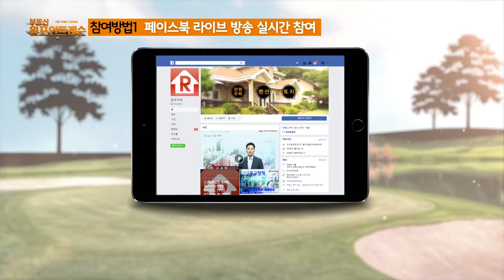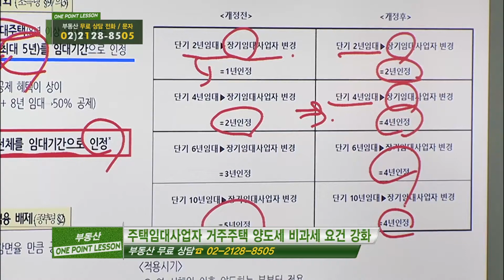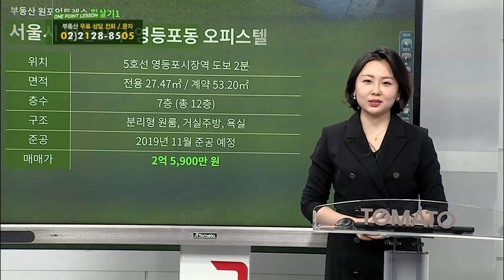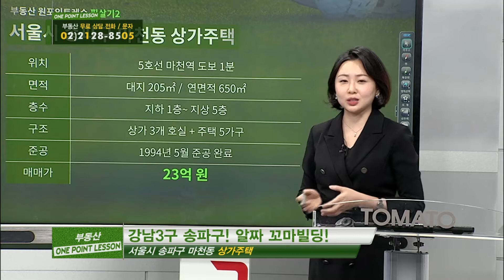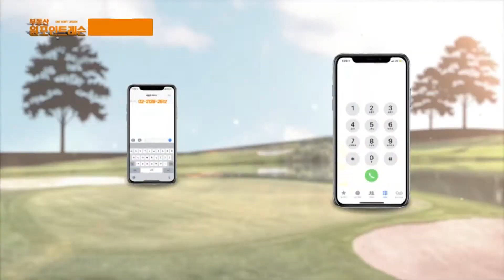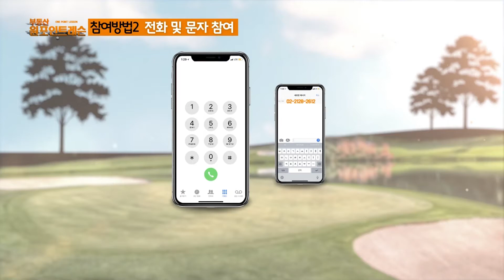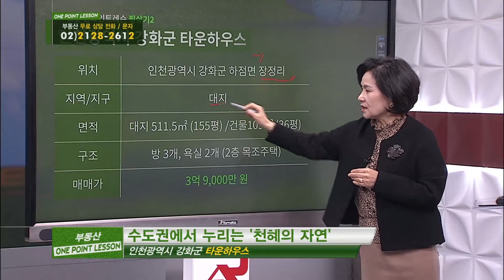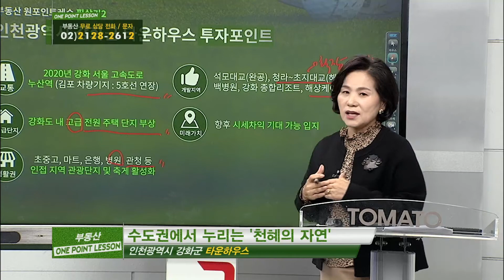0111(금) 부동산원포인트레슨